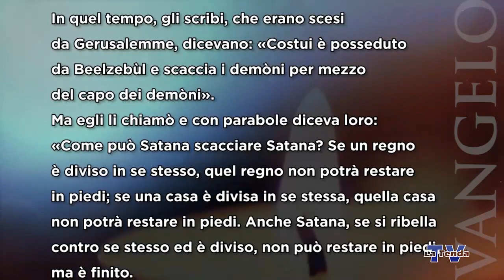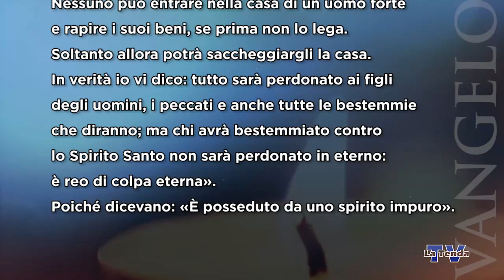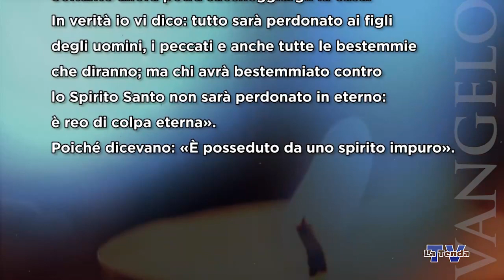Sulle orme del Maestro - Lunedì 23 gennaio 2023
Riflessione sul vangelo del giorno a cura di don Farel Nance Djembo Batchi. Regia Federico Campodall’Orto. Una produzione La Tenda Multimedia